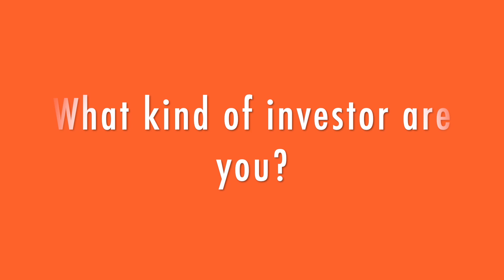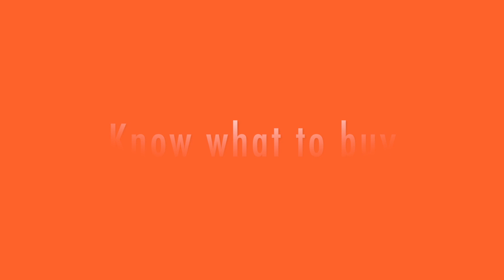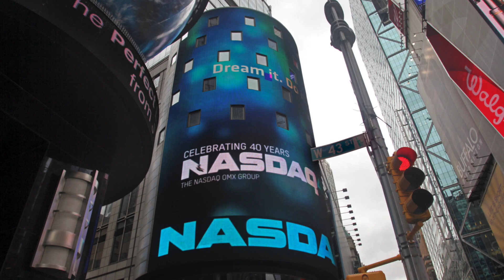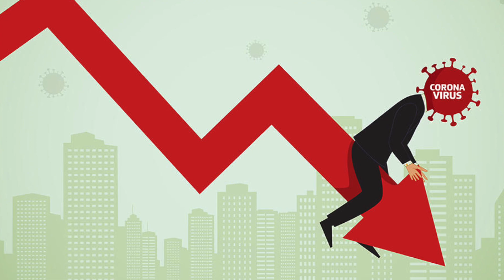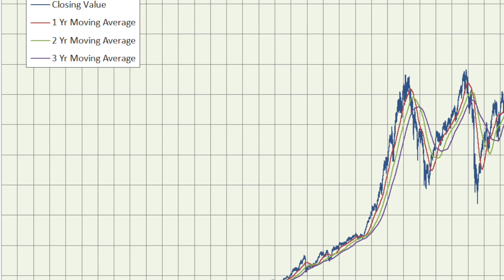How to Successfully Start Investing in Stocks 2021 (Stock Market Investing for Beginners)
Welcome to Kens MoneyMatters.
This video looks at stock market investing and the basic principles/ideas that one should have in-order to begin investing in the stock market. This will be great for beginners and those who are already in the market.

6 COUNTRIES, 9 CITIES, 9 DAYS | POST COVID-19 TRAVELLING LESSONS AND EXPERIENCES

I Once Went Hungry in the UK But Still Made It | Shila's Story | Money and Life in Diaspora

Spending a Night  At The (Luxurious) EMAKOKO LODGE, Nairobi National Park

Skinny Dipping Paradise at Elementaita Hot Springs in Kenya | Travel Kenya

Travelling Across 5 Counties in Kenya by Road; KenduBay-Oyugis-Sotik-Bomet-Narok-Maimahiu-Nairobi

MONEY LESSONS FROM MY MUM; Her Kitchen Garden, Opportunities and Quality of life in the Rural Area

4 Simple Rules and Ways of Introducing Money to Children | Money and Parenting

I QUIT MY 9-5 JOB EVEN WITH ALL MY DEGREES | My Story | Why Quitting will make you thrive

SHOPPING FOR MY BRAND NEW RANGE ROVER | Do's and Don'ts of Buying a Car | Tips on Car Buying

How to Invest in Treasury Bills and Treasury Bonds (KENYA) | Understanding Treasury Bills/Bonds

Simple, Low Cost Businesses to Start in Kenya 2020 | Ideas that Can Make you Rich in Kenya

About Me***
I am Kenneth Kaunda Joe, a Finance Coach. Academically, I have a background in Political Science and IR, International Economic Law, International Development, Finance and Banking MBA. Am an avid traveller with over 100 countries under my belt so far. I am a Life Coach and Co founder of Gene Coaching School.

My drive and passion to pass down my knowledge about money and make it as practical and easy as possible is informed by the need to uplift people and travel this journey of financial literacy, freedom and independence together. I am able to give a very holistic and unique approach to money issues due to the fact that I have walked the journey of financial illiteracy and I know how cripling it can be. I was born in a society with no financial literacy and brought up with very limited knowledge about money. Due to my desire for knowledge and empowerment, I have acquired knowledge on finance and it is my dream to pass it over.